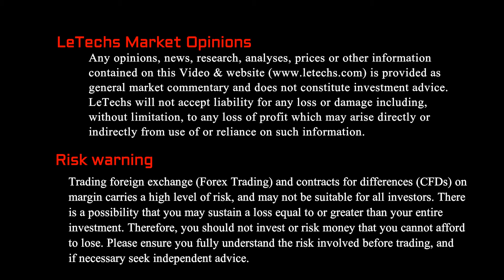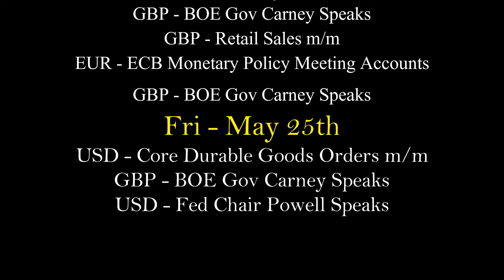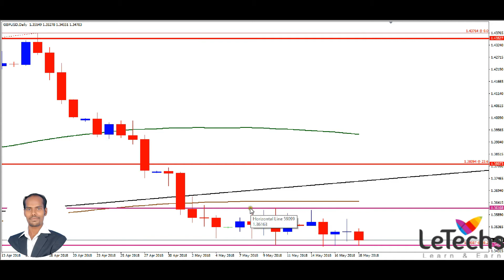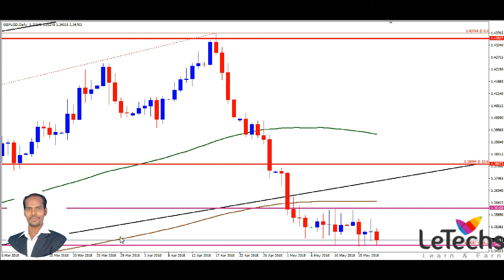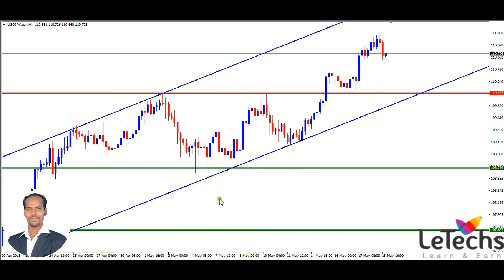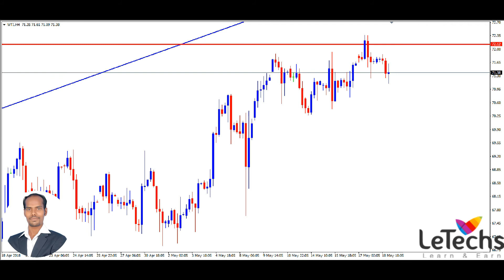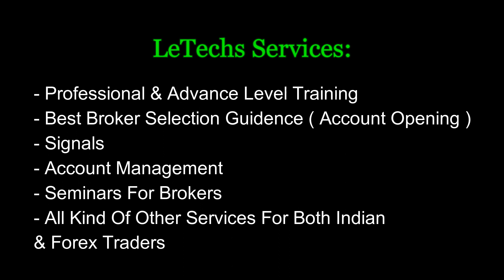Forex & Commodity Trading Weekly Review 20 05 2018 | LeTechs Manikandan in Tamil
My Forex & Commodity Trading Weekly Review 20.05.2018 By LeTechs Manikandan inForex & Commodity Trading Weekly Technical & Fundamental Review - 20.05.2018 ( EURUSD, AUDUSD, NZDUSD, USDJPY, EURJPY, GBPJPY, WTIUSD - Crude oil, XAGUSD - Silver, XAUUSD - Gold, EURAUD, AUDUSD) By Manikandan (CEO & Founder Of LeTechs)

LeTechs offer a complete financial service platform of forex training, forex tips, and signals, asset management & 24/5 personalized support, which ensures greater value creation for individual and institutional customers by continuously adapting to today's rapidly-evolving forex markets. India's No.1 Forex Professional Training Institute.